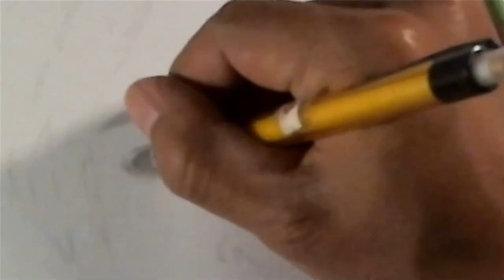Han So Hee Speed Drawing